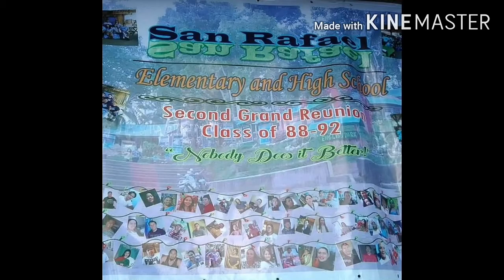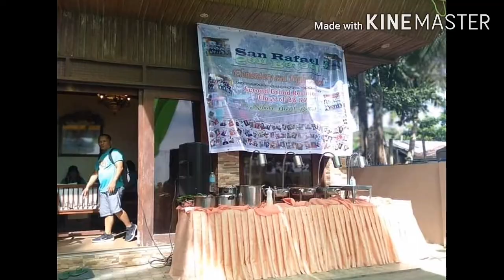2ND BATCH REUNION DAY2 PART1 SRES ”88 SRNHS ”92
SRES ”88 SRNHS ”92 Day2 Bonding & Lunch Time